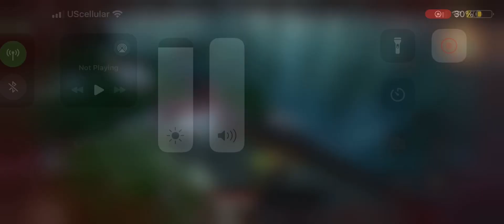Daspletosaurus Pack Vs Spinosaurus